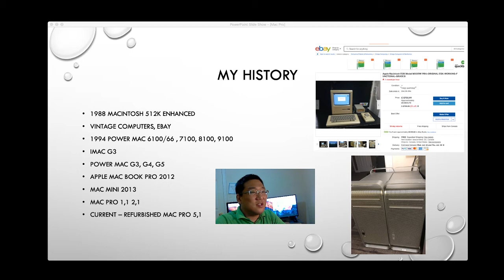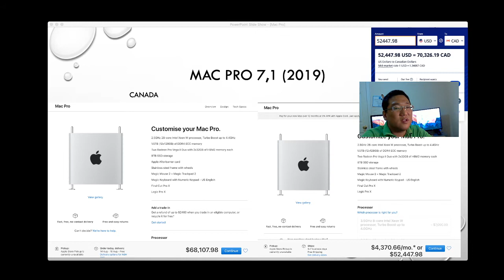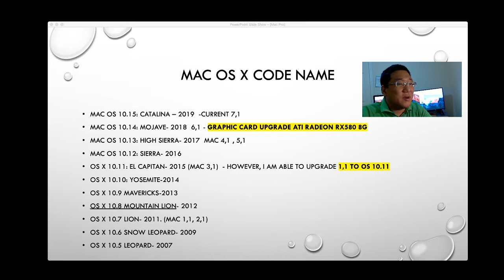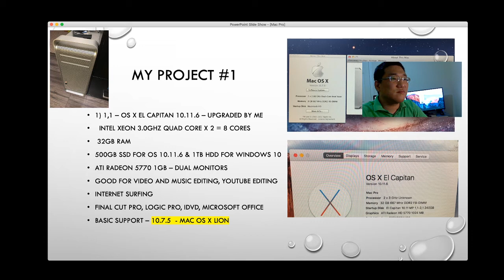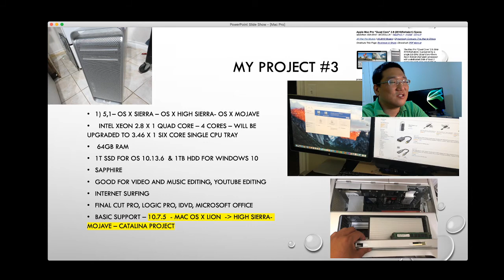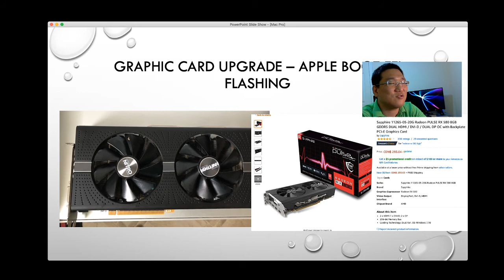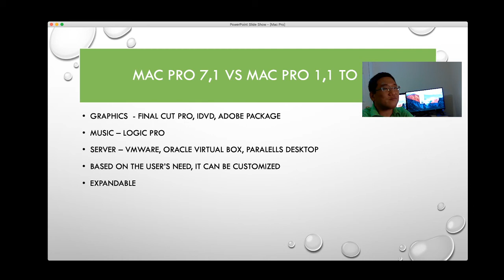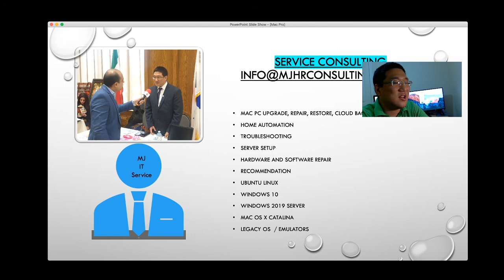Mac pro 1,1 to 5,1 upgrade - High end unsupport os upgrade/restore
In this video, I am introducing my experience project to upgrade and restore mac pro 1,1 to 5,1.